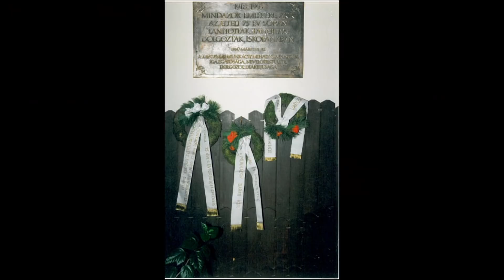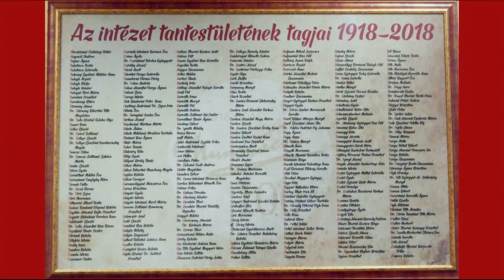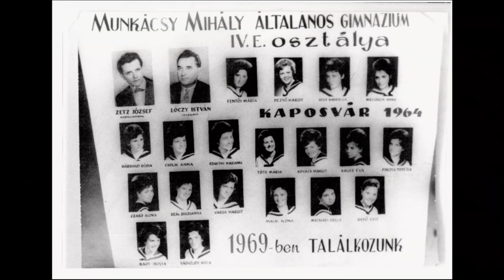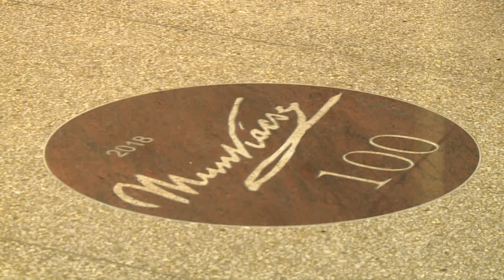Centenáriumi Munkácsy-est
100 éves fennállását ünnepelte a kaposvári Munkácsy Mihály Gimnázium